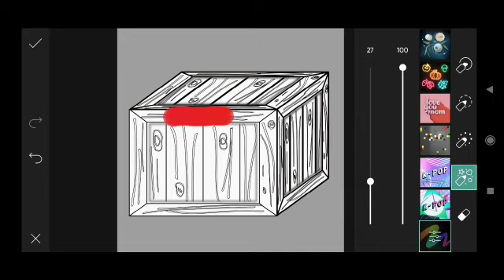How to Picsart Photo Editing #13579